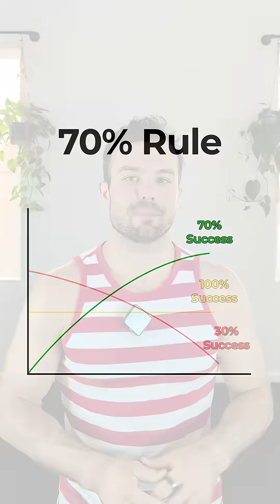Why You Should Stop Aiming for Perfection (The 70% Rule)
The 70% Rule – Why You Should Stop Aiming for Perfection 👀

If you never miss, you’re not learning. The sweet spot for skill growth is about 7 successes out of 10 tries.

The goal isn’t 100% success. It’s to live where mistakes teach you and wins reinforce you.

✅ Too easy? Level up—time for the next progression, make it harder.

❌ Too hard? Scale back—find a more straightforward progression, slow down, make it easier.

Backed by motor and machine learning research:

📑 Challenge Point Framework - Guadagnoli & Lee (2004)

📑 Desirable Difficulties – Bjork (1994)

📑 The 85% Rule – Wilson et al. (2019)